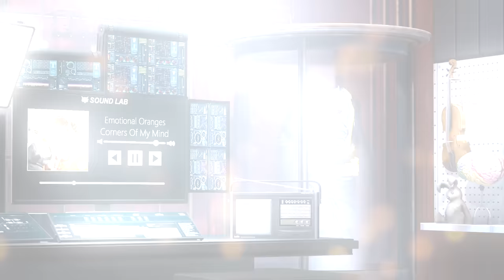Uno Funny Moments - Terroriser, Soundboard Bully!